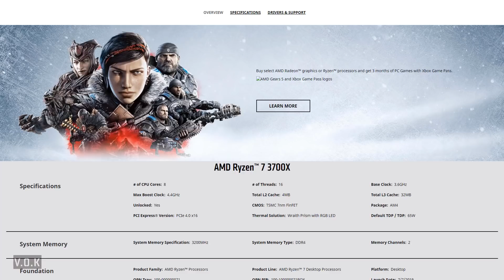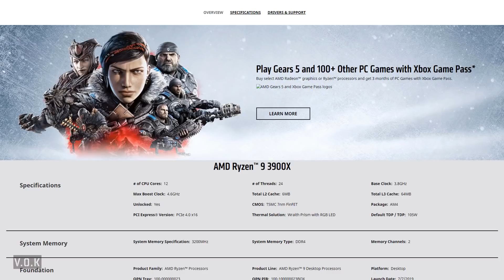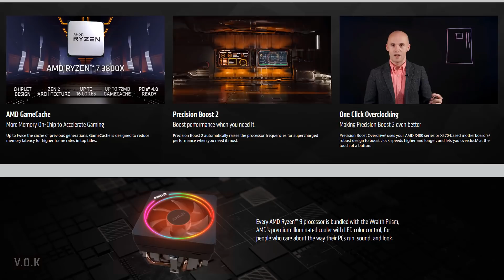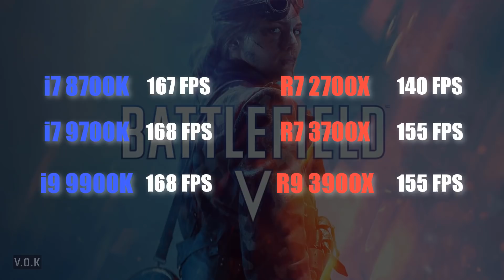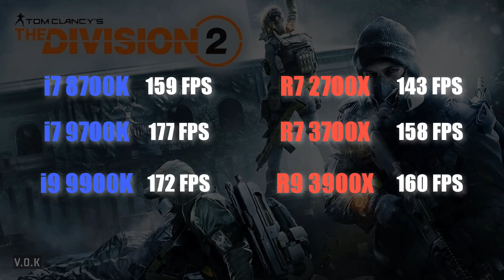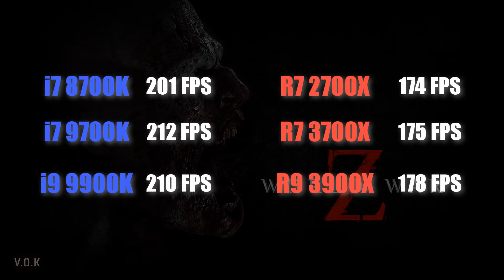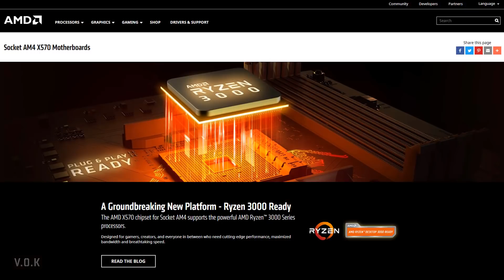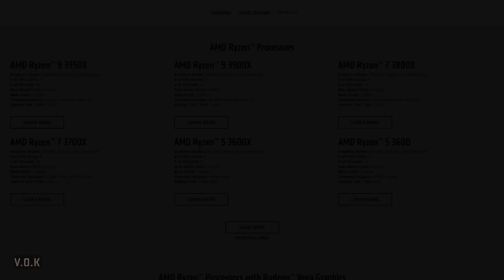AMD RYZEN 9 3900X VE RYZEN 7 3700X OYUN PERFORMANSI DEĞERLENDİRME REHBERİ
3. Nesil Ryzen İşlemcilerden R9 3900X ve R7 3700X' in Oyun Performansını R7 2700X' e ve Rakip Intel İşlemcilere Göre Değerlendirdik. İyi Seyirler.

Kaynak: Hardware Unboxed
Testler 1080p Ultra Ayarlarda Yapılmış.